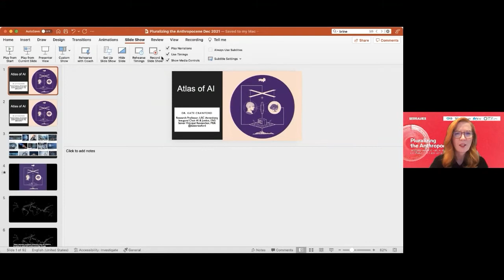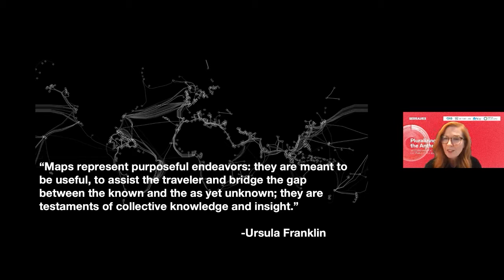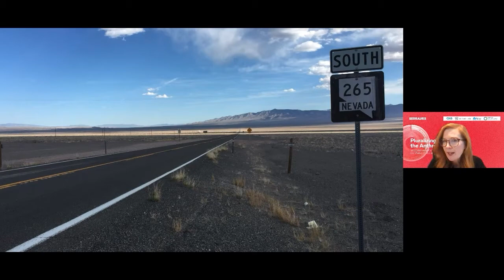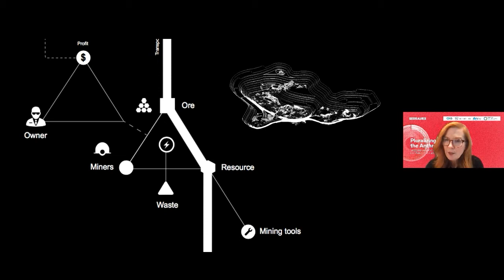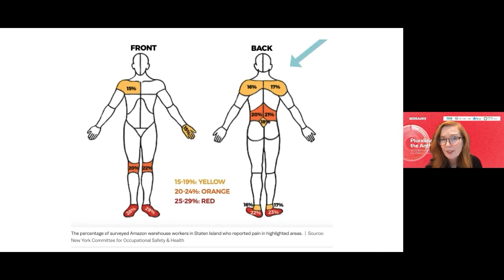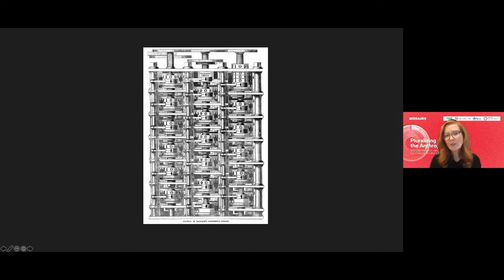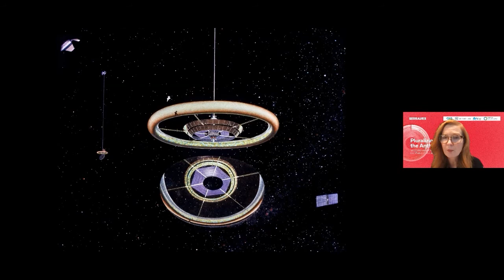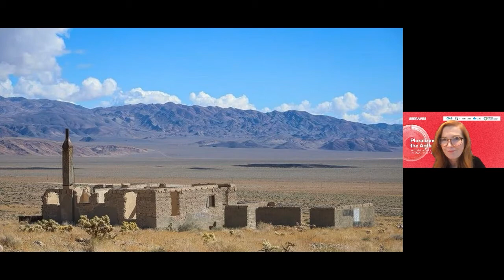PLURALIZING THE ANTHROPOCENE II | ATLAS OF AI: ON DEEP TIME, DEEP TISSUE, AND DEEP SPACE | 01 DEZ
Kate Crawford (USC Annenberg)
Moderator: Gonçalo Santos (CIAS / Sci-Tech Asia / University of Coimbra)

(PT)
A inteligência artificial (IA) é discutida normalmente como sendo abstrata, técnica, e imaterial, como algoritmos "na nuvem". Mas de fato, a IA é simultaneamente incorporada e material, feita de recursos naturais, combustível, trabalho humano, infraestruturas, logísticas, histórias e classificações. A IA nasceu de lagos de sal na Bolívia e de minas no Congo, construída a partir de conjuntos de dados rotulados por “crowdworkers” que procuram classificar ações, emoções e identidades humanas. A IA é usada para navegar drones sobre o Iêmen, para dirigir a polícia de imigração dos Estados Unidos, e modular as pontuações de crédito do valor e risco humano um pouco por todo o mundo. Uma perspetiva ampla e de múltiplas escalas sobre a IA é necessária para combater estes regimes sobrepostos. Esta palestra combate os sistemas globais interconectados de extração e poder nos impérios da IA, e considera as implicações das práticas correntes de cercamento (enclosure).

(ENG)
Artificial intelligence is commonly discussed as being abstract, technical, and immaterial, as algorithms “in the cloud.” But in fact, AI is both embodied and material, made from natural resources, fuel, human labor, infrastructures, logistics, histories, and classifications. AI is born from salt lakes in Bolivia and mines in Congo, constructed from crowdworker-labeled datasets that seek to classify human actions, emotions, and identities. It is used to navigate drones over Yemen, direct immigration police in the United States, and modulate credit scores of human value and risk across the world. A wide-angle, multiscalar perspective on AI is needed to contend with these overlapping regimes. This talk contends with the global interconnected systems of extraction and power in the empires of AI, and considers the implications of the current practices of enclosure.